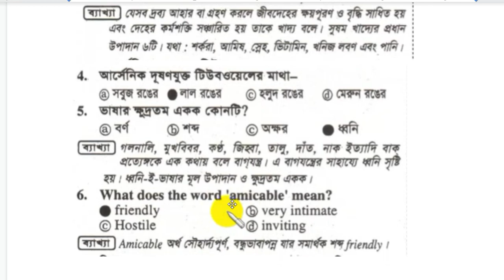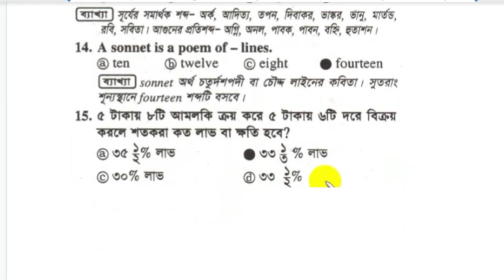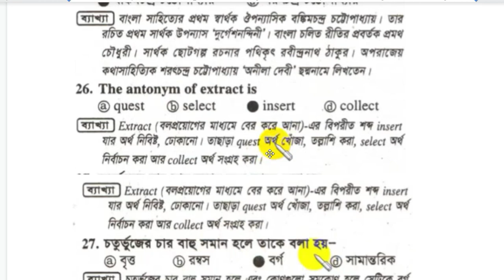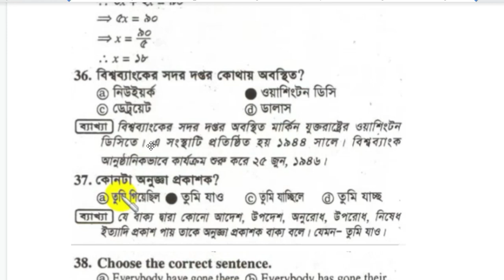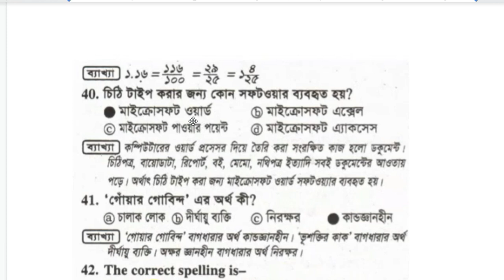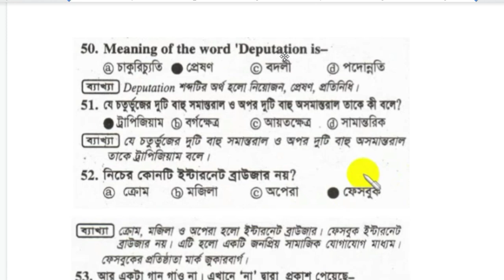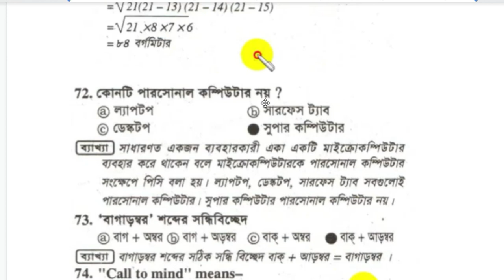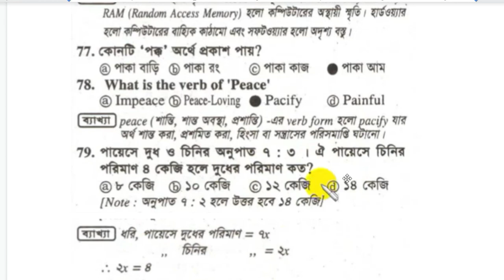palli bidyut lineman crew MCQ Exam 2021 । Job preparation I লাইনম্যান লিখিত পরীক্ষা 2021 I part 10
palli bidyut lineman crew MCQ Exam 2021 । Job preparation I লাইনম্যান লিখিত পরীক্ষা 2021 I part 10palli bidyut lineman MCQ Exam 2021,লাইনম্যান লিখিত পরীক্ষা,lineman admit card। লাইনম্যান পরিক্ষা,government job circular 2021,police job circular 2021,sainik job circular 2021,bgb job circular 2021,fair service job circular 2021,jel police job circular 2021,senabahini job circular 2021,bangladesh senabahini job circular 2021,Palli bidyut job circular 2021